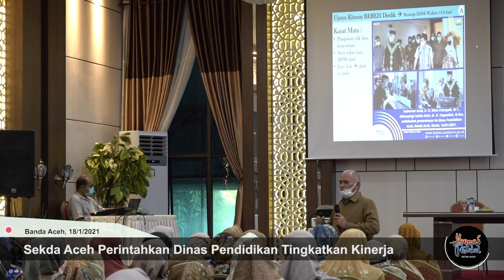Sekda Aceh Perintahkan Dinas Pendidikan Tingkatkan Kinerja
Banda Aceh - Sekretaris Daerah Aceh, Taqwallah, meminta jajaran Dinas Pendidikan Aceh berbenah diri dengan memperbaiki berbagai kelemahan kinerja demi untuk meningkatkan pelayanan dan capaian program di segala lini dalam sektor pendidikan Aceh.

Hal itu disampaikan Taqwallah saat memberi arahan kerja kepada seluruh pejabat Dinas Pendidikan Aceh di aula dinas tersebut, Senin (18/1/2021).

Menurut Taqwallah, pembenahan kerja harus dimulai dari lingkungan dinas tersebut untuk kemudian dilanjutkan ke seluruh unsur dinas pendidikan di seluruh Aceh.

Pola yang diterapkan yaitu dengan mengaplikasikan Program Bersih, Rapi, Estetis dan Hijau (BEREH) di lingkungan dinas. BEREH sejatinya adalah program yang telah digalakkan sebelumnya, namun saat ini pengaplikasiannya akan ditingkatkan demi tujuan peningkatan kualitas pelayanan dan kemajuan dunia pendidikan di Aceh.

BEREH di lingkungan Dinas Pendidikan dimulai dengan mendesain ulang penataan ruangan kerja berbagai bidang yang ada di dinas tersebut.
Tujuannya untuk memudahkan kerja serta pemantauan dan koordinasi internal dinas. Upaya ini ditargetkan rampung dalam waktu satu pekan. “Semua lini harus pro aktif dalam bekerja dengan goal utama meningkatkan kemajuan dunia pendidikan dan terutama mutu pendidikan itu sendiri,” ujar Taqwallah.

Dalam rapat tersebut Taqwallah juga kembali menekankan target pencapaian kesuksesan di dunia pendidikan Aceh. Kata Taqwallah, semua itu hanya mampu diraih dengan kesungguhan tekad seluruh unsur yang ada, terutama unsur pengawas, kepala sekolah, guru dan wali kelas.

Ditambahkan, peran pengawas, adalah memastikan para guru sukses mentransfer ilmu kepada para siswa. Para pengawas diminta tidak pernah bosan membimbing para guru untuk benar-benar mencapai target transfer ilmu kepada anak didiknya.

Selain itu peran para kepala sekolah juga disebut menjadi kunci sukses pendidikan di Aceh. Kepala sekolah dituntut untuk memastikan ketersediaan sumber daya guru dan pembelajaran lainnya dengan terus mendeteksi titik kritis sumber daya dan menemukan solusinya.

Sementara khusus kepada para guru, dituntut untuk benar-benar menguasai materi pelajaran dan kurikulum serta menemukan metode yang cocok dalam mengajari para siswa. Sehingga proses transfer ilmu dari guru ke siswa dapat dipastikan sukses.